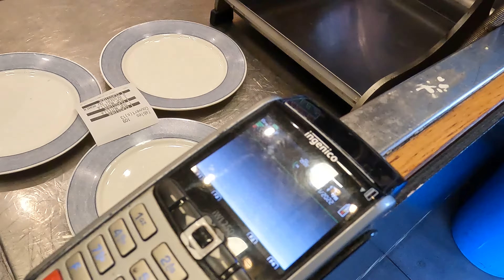프랑스 꼬맹스들 서울을 모른다!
우연히 만난 프랑스 청소년들. 도쿄는 아는데 서울을 모른다.